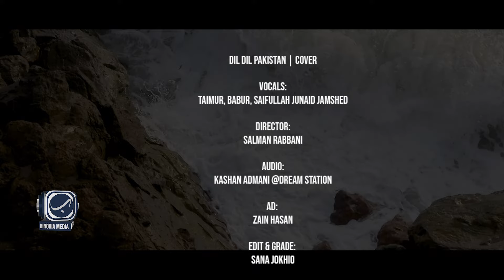Dil Dil Pakistan - Ft. Taimur Junaid - Babur Junaid - Saifullah Junaid By: Binoria Media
DIL DIL PAKISTAN | COVER
Vocals: TAIMUR, BABUR, SAIFULLAH JUNAID JAMSHED
Director : SALMAN RABBANI
Audio: KASHAN ADMANI @ DREAM STATION
AD: Zain Hasan
Edit & Grade: SANA JOKHIO
DOP: ADNAN HASSAN
Drone Operator:  Husban
Team Asst: HAMZA SHAKEEL
Production Support: AMMAR KHAN
Shoot Support:
TALHA ATIQ
ABDUL MAJID
MOHAMMAD NOMAN
SAKHAWAT MUBARAK
AHSAN SALEEM
ABDUL HAKEEM
Line Producer:
AZAD ASLAM
Special Thanks:
Sheikh Furqan Ahmad
(HOD Foreign Dept.)
The Students of Binoria Foreign Department

Technical Support:
Ghafoor Sand
Talha
Rashid

Project By: BINORIA MEDIA

بنوریہ میڈیا کے دیگر مشہور ملی نغموں کے لنک وزٹ کیجئے:۔